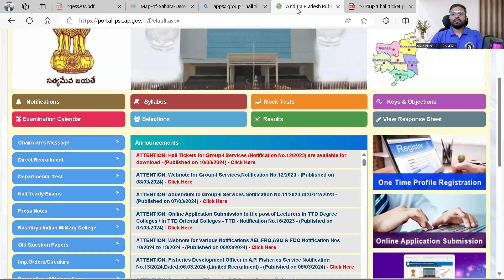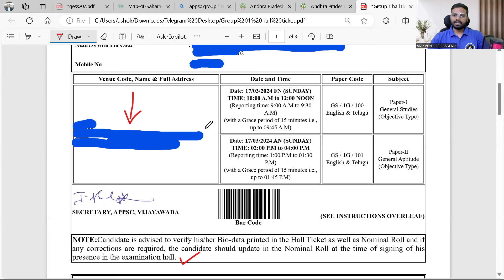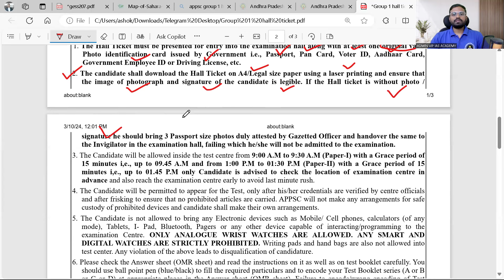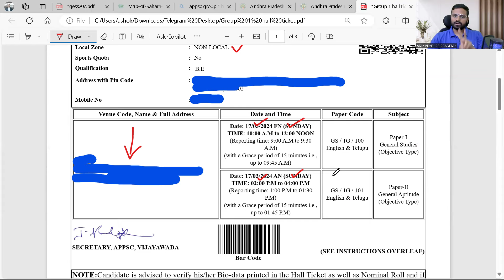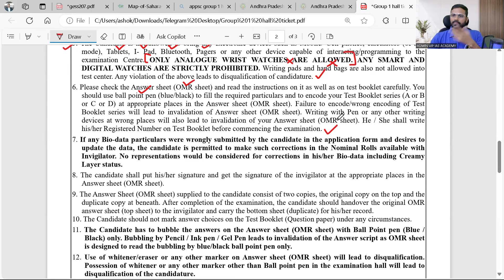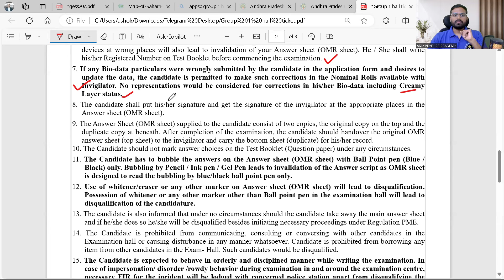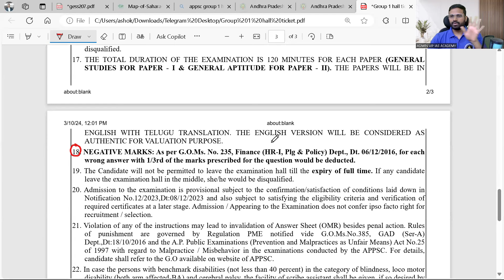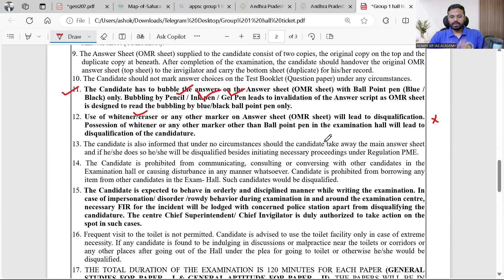APPSC Group 1 - Halltickets Download 🎯Instructions / Guidelines Compulsory